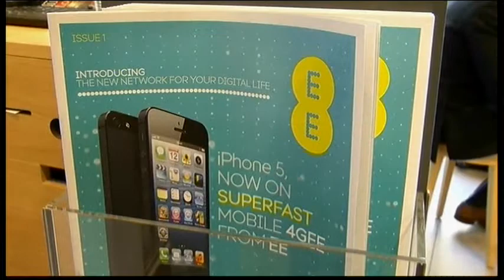2015MR UK-4G NETWORK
2015MR UK-4G NETWORK